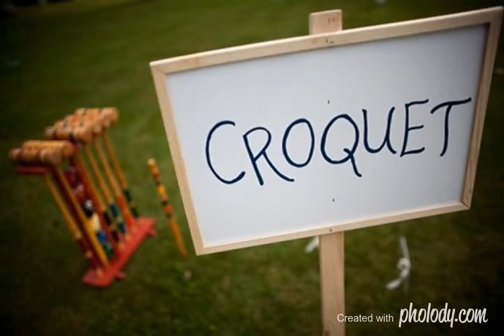Family Games - Croquet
Family Games provides big, bright games with bumper amounts of fun. There is no better way to experience GIANT, TEAM and EDUCATIONAL entertainment indoors or out.

Family Games is an event hire service for families, the corporate market, church groups and schools, as well as the intended children’s (and big kids!) parties; in fact present us with an occasion and we will fit Family Games into it for you.

With so many electronic forms of entertainment and a real need for more active lifestyles Family Games was founded with the aim of providing traditional games in a unique way. Family Games has developed a range of services suited to pure entertainment, team building, education and social interaction, all upsized and re-energised.

Giant versions of well-loved games have been extremely well received by Capetonians. Our party hires encourage family and group participation, cooperation, communication, and above all, fun. Go on, admit it, you know you love to, everyone does……. like to goof around, like you used to that is!

Family Games services are designed for education as well as fun. When you look for the means to get active, build teams and enjoy interaction, our range has something to suit everyone.  We have developed comprehensive activities with instructions included at no additional cost using products like a 9-hole mobile Golf course, a portable 10m Bowling Alley, Dunk Tank, Croquet, Giant Jenga and about 20 more games that will surely amaze you. Given the educational outcomes it is not surprising that we have become a major provider to schools

Family Games Propositions

· Pure entertainment
· A creative holiday experience
· Innovative, interactive, fun and different
· Educational and social
· Easy, professional, value for money service and delivery

Family Games will make you

THINK: this is a good product idea, I can use something like this and it looks like a lot fun.
FEEL: immediate attention, a smiley reaction, this is something out of the ordinary
DO: make an on the spot decision and get involved – be it competitive or interactive; for the most energetic to the less able.

Family Games hire services include:

· School occasions such as fetes, fairs, sport and fun days
· Community events such as festivals
· Club activities such as sport half time entertainment and activities for supporters
· Home parties, especially birthdays
· Religious occasions such as bar mitzvah's
· Wedding Receptions
· Corporate interaction activities and party hire

Why should we consider Family Games

Well, first and foremost Family Games are fun, affordable and friendly. More importantly though, they have a whole range of alternative and not so obvious benefits.

Family Games brings an action-focussed philosophy to enhance and encourage recreation, lifestyle and education - get out, get active, interact, play, communicate, build teams and healthy communities.